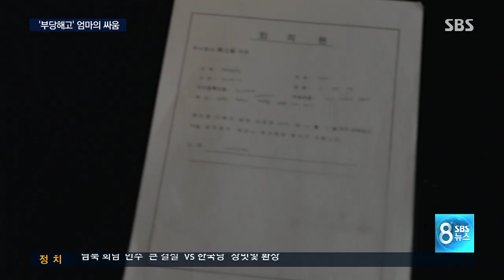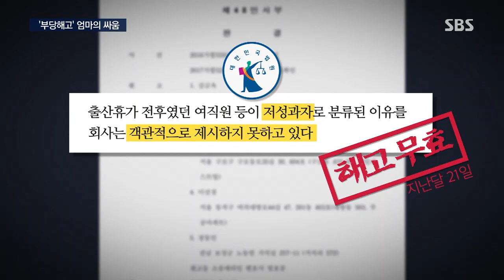출산 후 돌아오니 "사직서 내"…휴스틸 전 여직원의 싸움 / SBS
부당해고됐다가 복직한 직원들을 화장실 앞에서 근무시켜 지탄받았던 회사가 있습니다. 당시 저성과자로 찍혀 같이 해고된 여직원들이 있는데 이들이 낸 소송에서 1심 법원이 해고 무효라고 판결했습니다. 특히 출산휴가 직전이나 직후에 있던 이들이 납득할 만한 기준 없이 저성과자로 분류됐다는 점을 판결문에 적시했습니다.